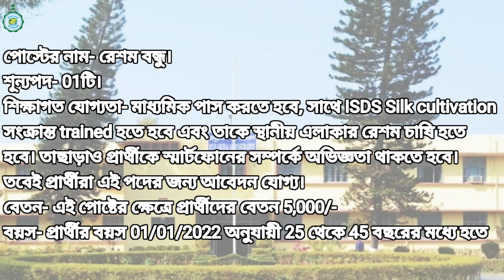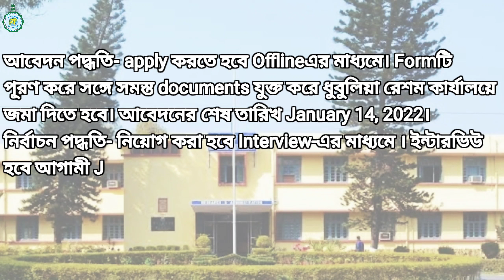WEST BENGAL SERICULTURE DEPARTMENT RECRUITMENT 2022 | Resham Bandhu Jobs 2022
West Bengal Sericulture Department Recruitment 2022 | Resham Bandhu Jobs 2022 | রেশম বন্ধু

Notice of recruitment of Group-D staff has been published in the State Textile Department. If you have passed secondary, you can apply for this post. The recruitment will be done under RKVY project in Krishnanagar block of Nadia district.

Queries Solved -
WB Group D Recruitment 2022 : 00:00
WB Group D Recruitment 2022 Resham Bandhu : 00:18
WB Group D Recruitment 2022 Application Process & Last Date : 00:51
WB Group D Recruitment 2022 Selection Process : 01:05
WB Group D Recruitment 2022 Needy Documents : 01:19
Thank You : 01:37